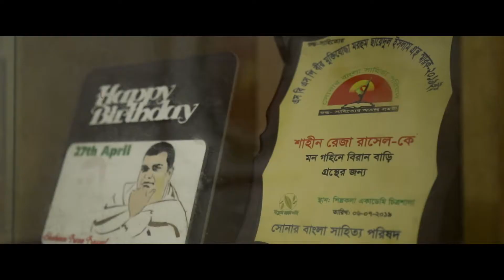Story of Shaheen Reza Rassel || SVEO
তারুণ্য এক দুর্নিবার শক্তি। শত প্রতিবন্ধকতাও যার কাছে অসহায়। তাইতো শাহীন রেজা রাসেলরা পারে সব প্রতিকূলতাকে জয় করে সামনের দিকে পথ চলতে। এই সমাজ এই দেশের জন্য ভালো এবং মঙ্গলময় কিছু করার প্রেরণা আমরা পাই শাহীন রেজা রাসেলদের কাছ থেকে। ধন্য তারুণ্য, ধন্য তারুণ্যের শক্তি।
তোমার জানা অথবা কল্পনায় থাকা তারুণ্যের শক্তির এমন গল্প লিখে পাঠাও আমাদের কাছে, সেরা ১০ টি গল্প নিয়ে নির্মিত হবে স্বল্পদৈর্ঘ্য চলচিত্র।